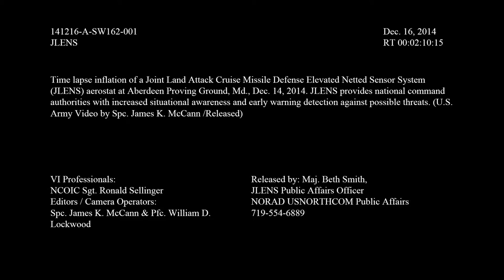JLENS Inflation Time-Lapse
Time lapse inflation of a Joint Land Attack Cruise Missile Defense Elevated Netted Sensor System (JLENS) aerostat at Aberdeen Proving Ground, Md., Dec. 14, 2014.

JLENS provides national command authorities with increased situational awareness and early warning detection against possible threats.

(U.S. Army Video by Spc. James K. McCann)